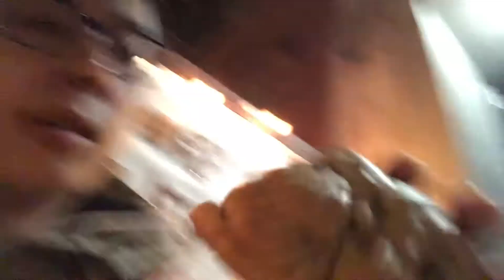Best Cookie in New York Battle: Gooey on the Inside vs Chip City